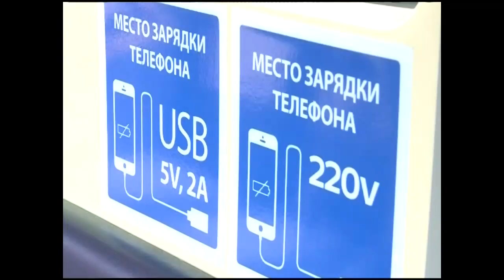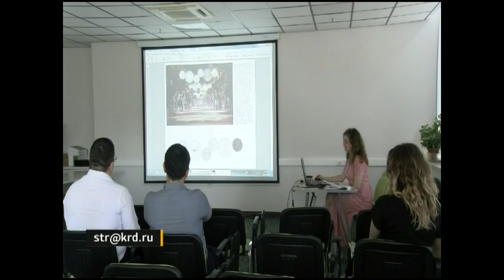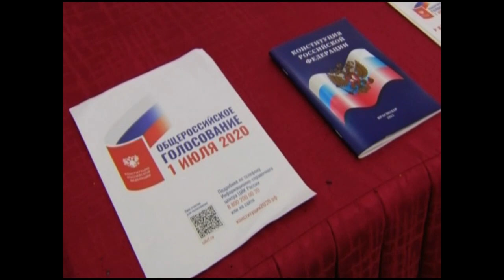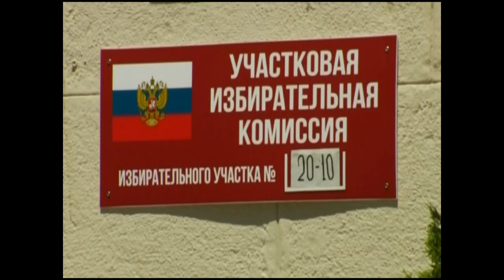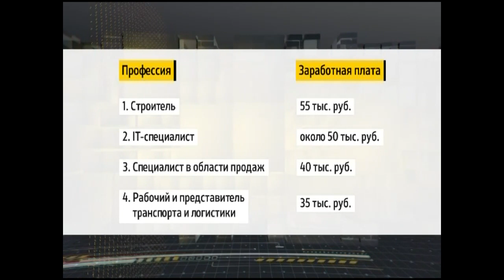Краснодар Сегодня. Дневной выпуск новостей от 30 июня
29 июня в центре Краснодара убили предпринимателя. Злоумышленников ищет полиция

Краснодарский долгострой ЖК «Южный» готов к приёму новосёлов

Конкурс на лучший проект иллюминации ул. Красной продлен

Сегодня в Краснодаре впервые на линию вышли два новых трамвая из закупки 2020 года

Депутаты городской Думы Краснодара помогают жителям вернуть горячую воду в дома

Более 2-х миллионов жителей Кубани уже проголосовали по поправкам в Конституцию

Названы самые востребованные профессии в Краснодаре по результатам июня

Краснодарская травница рассказала о своем необычном увлечении